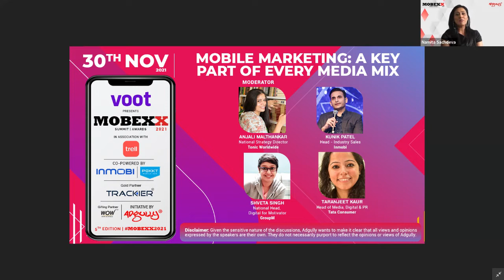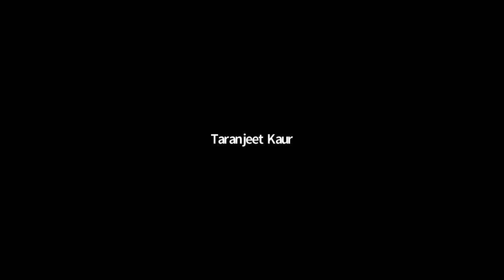MOBEXX 2021 | PANEL 02 | Mobile Marketing: A Key Part of Every Media Mix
Topic: Mobile Marketing: A Key Part of Every Media Mix
Anjali Malthankar, National Strategy Director, Tonic Worldwide - Moderator
Kunik Patel, Head - Industry Sales, Inmobi
Shveta Singh, National Head, Digital for Motivator, GroupM
Taranjeet Kaur, Head of Media, Digital & PR, Tata Consumer